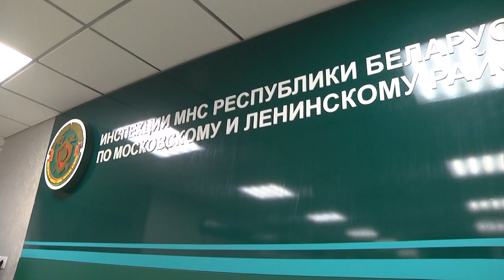2022-11-11 г.Брест. Налоговая Ленинского района:уплата транспортного налога.Новости на Буг-ТВ.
Близится дата окончания уплаты транспортного налога - она приходится на 15 ноября. Это значит, что тем автовладельцам, кто еще не успел выполнить свои обязательства перед государством, стоит поторопиться. А вот о нюансах расскажут сотрудники налоговой инспекции по Ленинскому району Бреста. Подробности в сюжете выпуска.